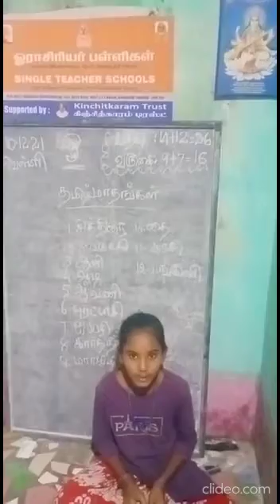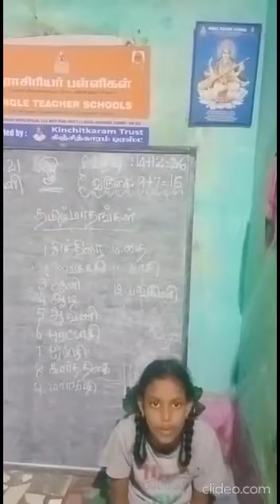Parent Teacher meeting, Sports & Recitation of Thirukkural and Thiruppavai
Parents Meeting at  Nepathur KKTrust centre and recitation of thiruppavai and thirukkural.